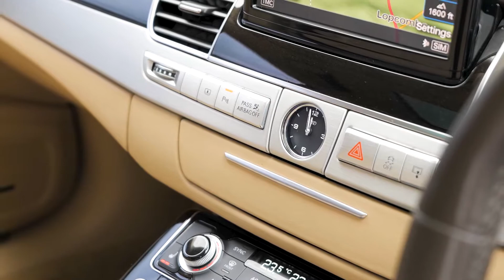Audi A8 L W12 QUATTRO - 2011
Sagitta are delighted to present for sale this stunning and rare 2011 Audi A8 L W12 AWD in Metallic Black with Full Cream Leather Interior, the car benefits from the following specification, Full Screen Satellite Navigation System, Reverse Camera, Bluetooth, Voice Control, DAB Radio, MP3, Multi Function Steering Wheel, Electric Memory Seats, Heated and Cooled Seats, BOSE Sound System, Parking Sensors, Adaptive Cruise Control, Dual Climate Control, Electric Folding Mirrors, Keyless, Audi Lane Assist, Privacy Glass, Daytime Running Lights, Rear Blinds, Cool Box, Electric Glass Sunroof, car comes with a Fully Stamped Service Book with a mixture of Audi Services and Independents, MOT till 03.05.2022, 2 Keys, Beautiful Car luxury at its best, More photos available on our website, Finance Available, Part Exchange Welcome, 6 months Warranty included, all our cars come with complimentary 12 months AA Roadside Assistance, All our cars professionally cleaned and sanitised, Video walk rounds of any car can be sent to you, Nationwide delivery available, Deposits can be taken over the phone, Payments can be made via bank transfer, Finance applications can be completed online